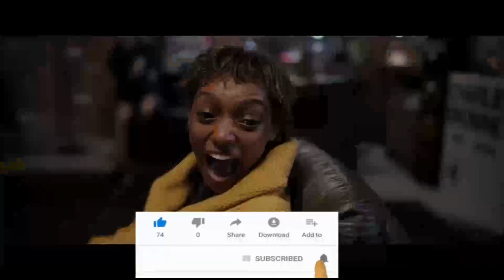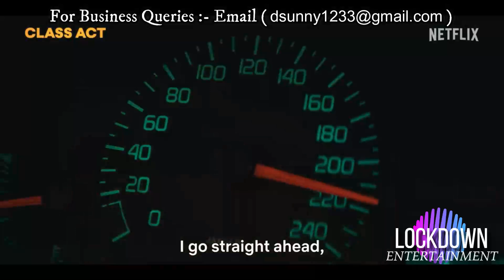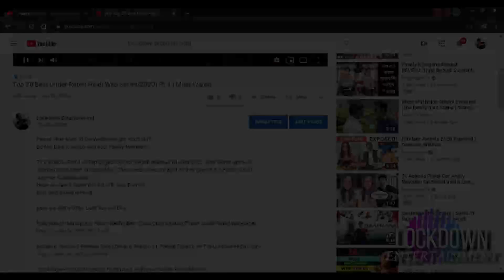Bambai Meri Jaan Release Time l 14-SEP l Barbie Hindi, Ramabanam, Jawan OTT release date & Time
Gadar2 2023 download free in hindi, Jawan Box Office report, jawan day1 collection, jawan review, jawan ott platform, jawan hindi ott release date

OMG2 Hindi ott release date virupaksha hindi ott release date Mirzapur3 ott release date jio cinema Vash netflix amazon prime got hindi ott release date amazon prime Game of thrones hindi ott release date netflix hindi the family man 3 Netflix Ott Release
Yeh hai meri family comedy drama series
Jailer ott release date
Berlin in hindi movie ott release date and time
Oppenheimer Hindi full movie
Oppenheimer hindi ott release date
Jawanum mullappoovam ott
loki 2 Hindi ott release date in india
Oppenhiemer Hindi ott release date
Mi7 hindi ott release date
Mission Impossible 7 ott release date hindi tamil telugu malayalam punjabi gujarati marathi
Dead reckoning hindi ott release date
Bro full movie ott download
Indiana jones hindi ott release date in india
mi7 tom cruise ott pe kab aayegi
Toby amazon ott release date time
Captain Miller full movie in hindi Bambai Meri Jaan ott release date on netflix jio cinema Haddi ott release date
Asur 3 Ott jio Release date
Legend of hanuman 3 ott release date
Salaar ott release date hindi
Barbie hindi ott release date
Best hindi web series Aug Sep 2023
Best crime thriller movies Aug Sep 2023
best south indian hindi dub movies Aug Sep 2023
KGF Chapter 3 film Update
Salaar Movie
Salaar Trailer
Salaar Review
777 charlie part 2 release date hindi
upcoming movies on ott August 2023
new movie releases Sep 2023
hindi movie Aug Sep 2023
upcoming web series August Sep 2023
2022 web series
July Aug Sep 2023 upcoming movie releases web series releases new web series trailer upcoming this week Netflix Disney Hotstar amazon prime sonyliv zee5 altbalaji
New web series trailer upcoming new hindi web series and movies July 2023
upcoming ott movies and web series in August Sep 2023